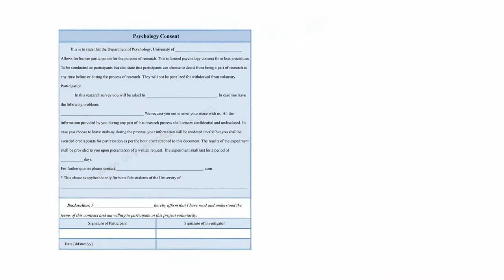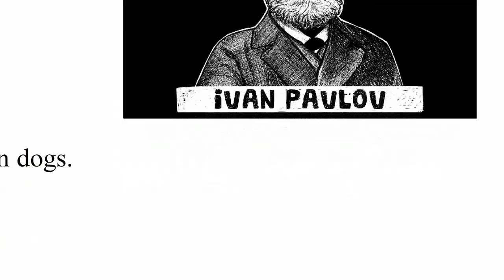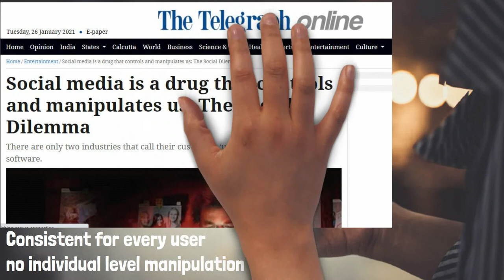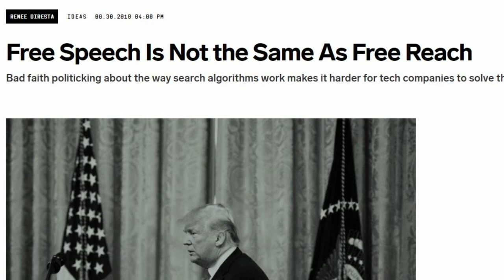The Dark side of Social Media || From connecting people to controlling people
If you like this video I highly recommend watching the Netflix documentary The social dilemma & a book called Ten Arguments for Deleting Your Social Media Accounts Right Now by Jaron Lanier

Technology’s promise to keep us connected has given rise to a host of unintended consequences that are catching up with us. If we can’t address our broken information ecosystem, we’ll never be able to address the challenges that plague humanity.

3. Other social media platforms